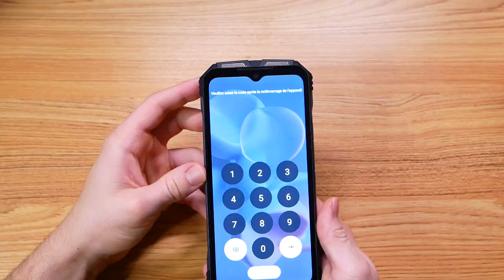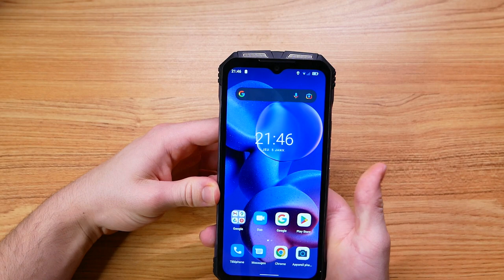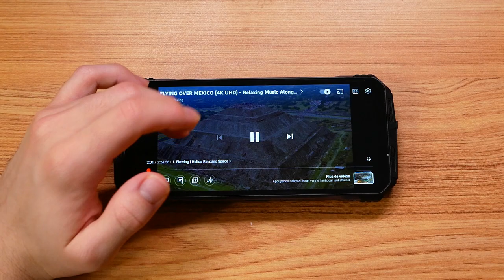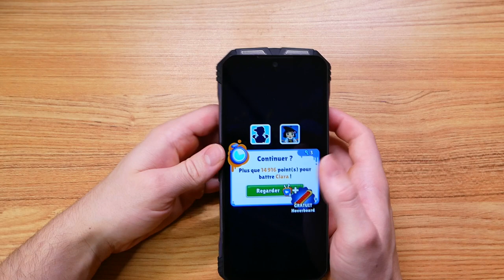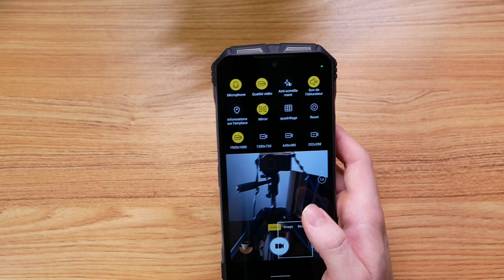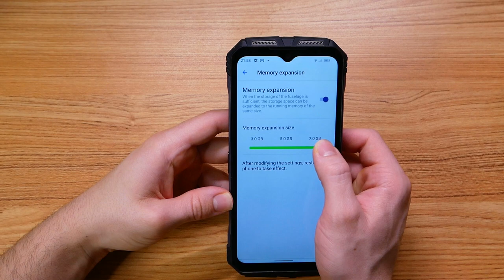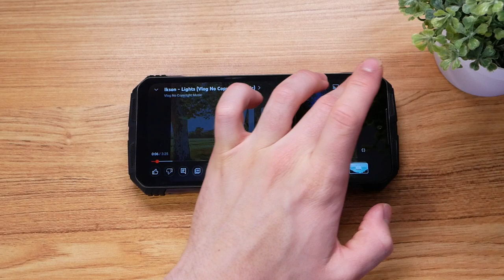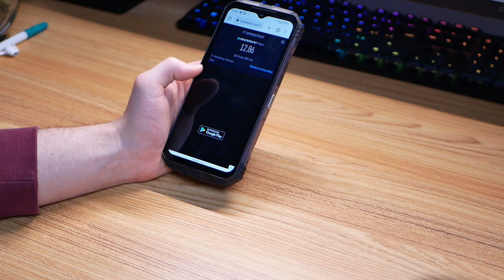CE TÉLÉPHONE ROBUSTE EST PARFAIT ! (DOOGEE V30)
Bonjour à tous, j'ai pu tester le téléphone robuste DOOGEE V30, j'ai été impressionné par le confort de ce téléphone, 144Hz, 5G et bien d'autres caractéristiques très agréable pour une utilisation quotidienne même avec un téléphone aussi robuste !

• DOOGEE V30 (AliExpress)